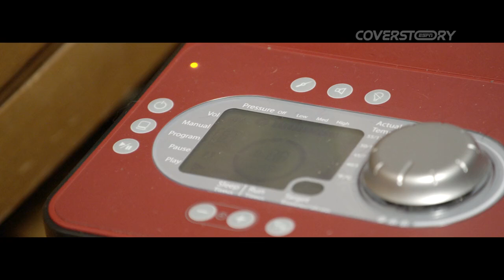Azzi Fudd’s remarkable road to recovery | ESPN Cover Story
ESPN Cover Story captures the story of top women’s basketball prospect Azzi Fudd as she shares her journey through adversity that put all of those hopes and expectations for her future in peril.